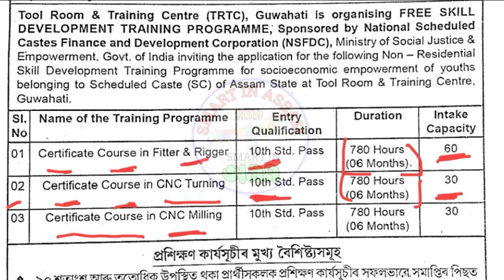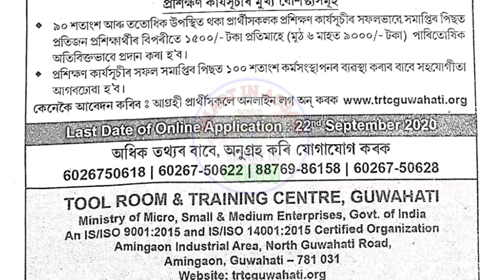দক্ষতা বিকাশ প্ৰশিক্ষন | MSME Technology Guwahati Admission 2020 | Free Course Admission 2020